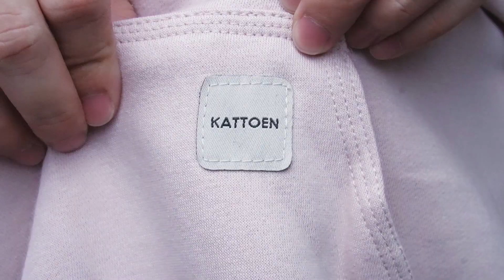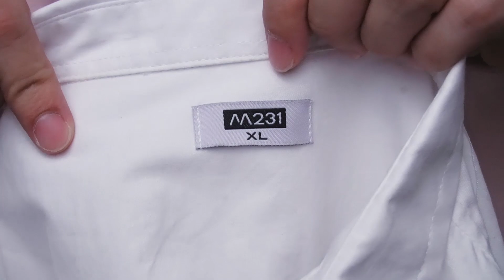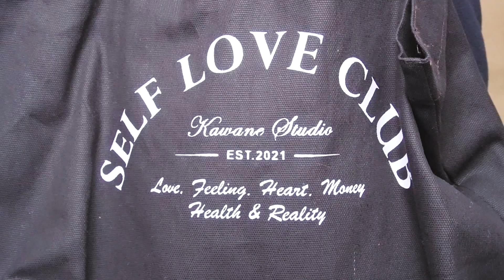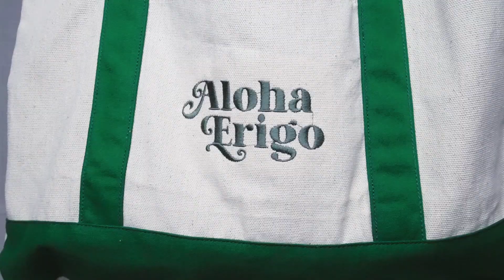4 Outfit MAGER TAPI STYLISH! (Celana Pendek & Kolor Semua!)